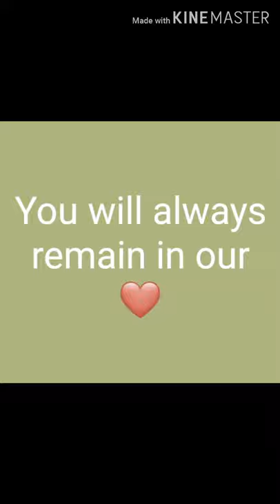A Tribute to Sushant sir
This is a photo tribute of our never dying true hero and a great human Sushant Singh Rajput.

With love to Sushant sir.